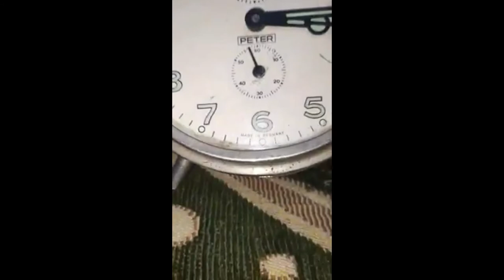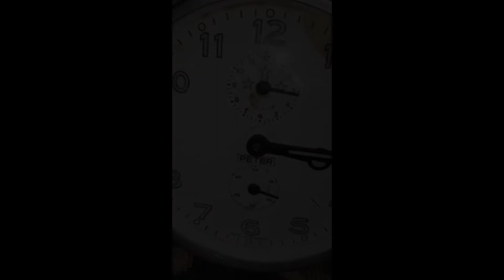منبه ألماني PETER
ساعة حائط دائرية الشكل إذا كان قطرها ١٠ م فإن مساحتها
ساعة حائط دائرية الشكل طول نصف قطرها ٢ سم . أوجد مساحته مقربةً إلى أقرب عُشر. ( علما بأن ط =١٤‚٣)